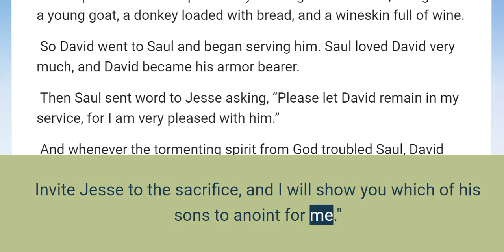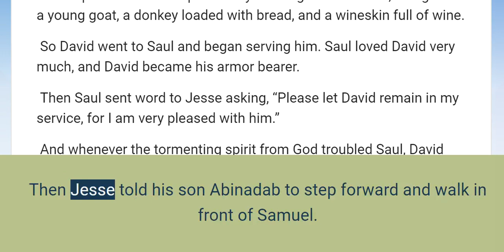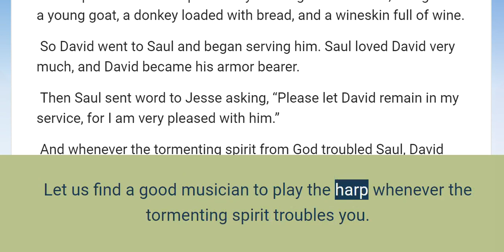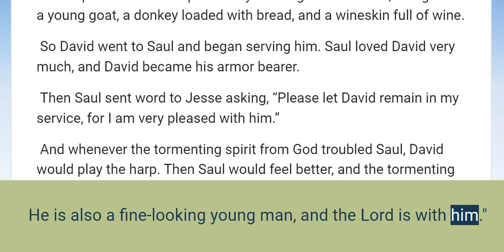1 Samuel 16